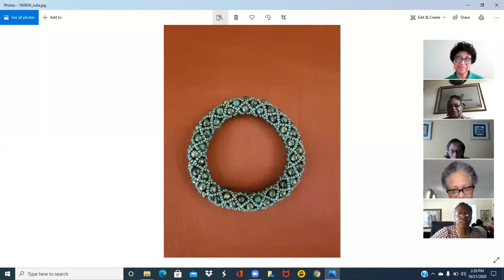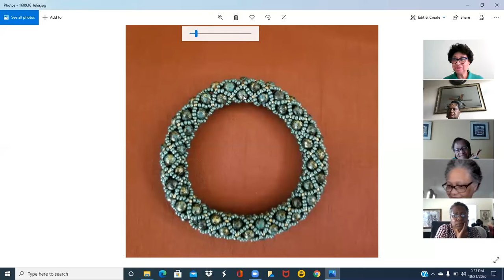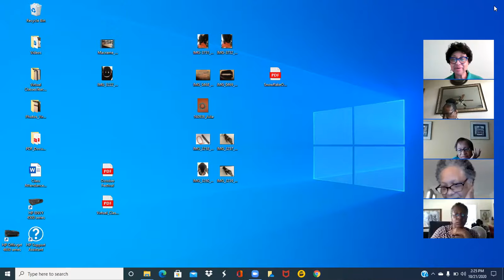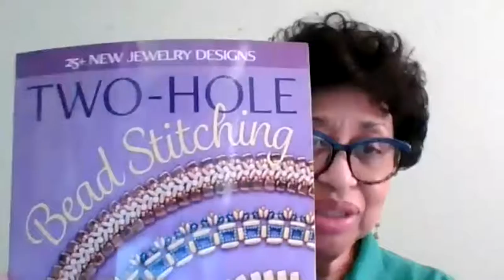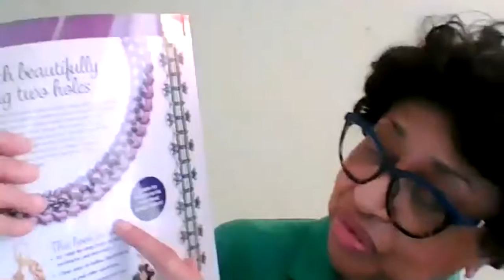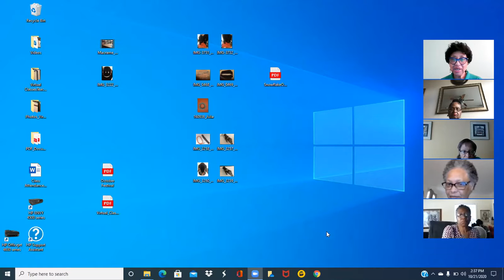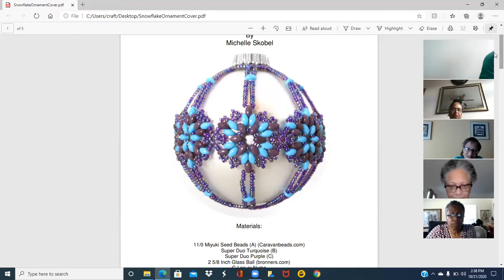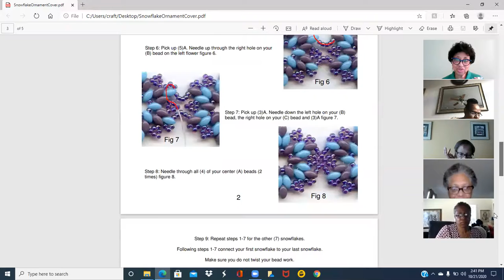10 21 20 AnneKing Jewelry Intermediate